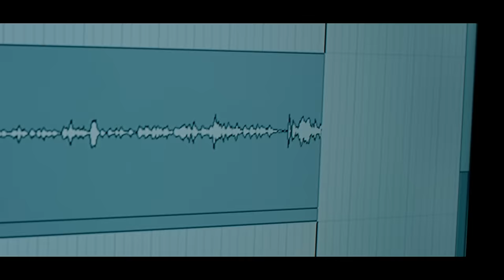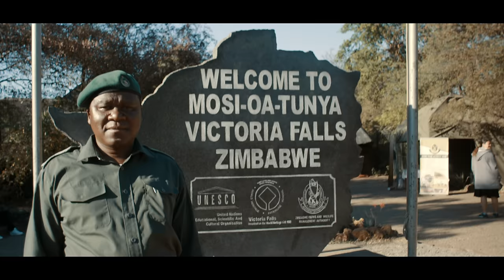My Beautiful Zimbabwe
New song and video by Jah Prayzah off the Project Hope Album.

Project Hope is an initiative by Higher Life Foundation and aims at restoring the sense of pride through individual contributions in rebuilding our beloved Zimbabwe.

Composer: Mukudzeyi Mukombe
Copyrights: Higher Life Foundation
Video shot and directed by: Godfather Productions
Song Produced by: Dj Tamuka
Song Mastered by: Dj Tamuka
Label: Military Touch Movement